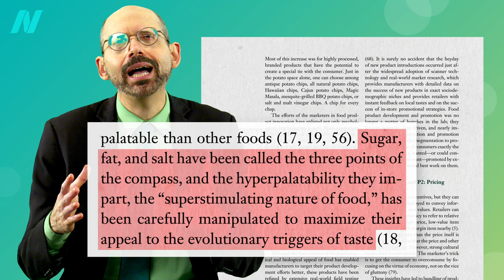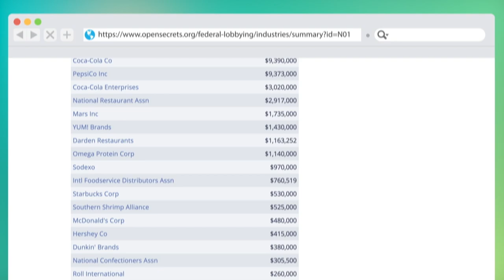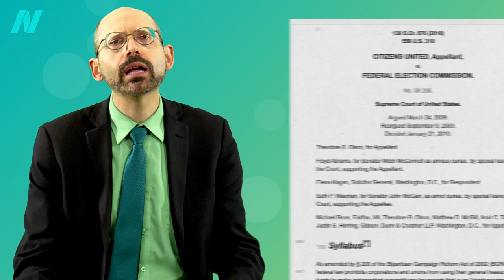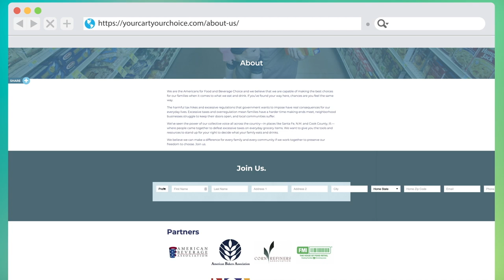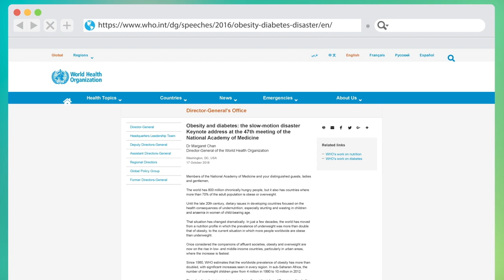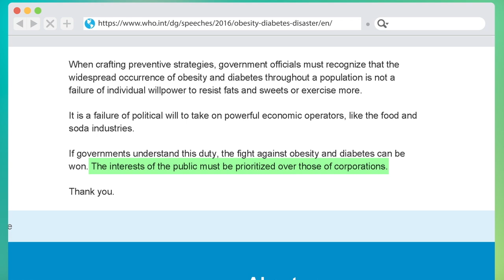The Role of Corporate Influence in the Obesity Epidemic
Like the tobacco industry adding extra nicotine, the food industry employs taste engineers to accomplish a similar goal: maximize the irresistibility of their products. What effect may this have on weight gain and the obesity epidemic?

Are you mad yet? Here in an election year, let us all reflect on how important campaign finance reform is in removing the Big Food stranglehold industry has on our body politic. To sum up my answer to the question underlying this entire webinar, What Triggered the Obesity Epidemic? The answer? It’s the food. I close next with my wrap-up video: The Role of the Toxic Food Environment in the Obesity Epidemic

If the political angle interests, I’ve got a bunch of other such videos:

Have a question about this video? and someone on the NutritionFacts.org team will try to answer it.

Want to get a list of links to all the scientific sources used in this video? You’ll also find a transcript and acknowledgements for the video, my blog and speaking tour schedule, and an easy way to search (by translated language even) through our videos spanning more than 2,000 health topics.